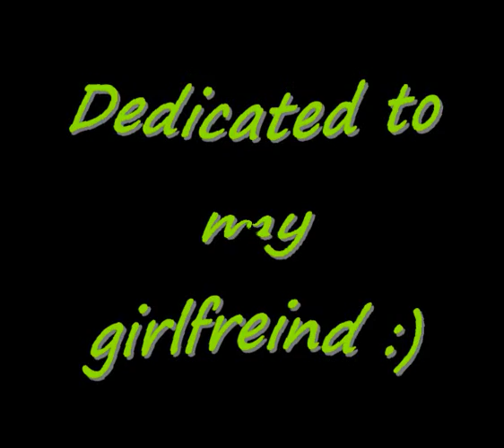With or Without You by Timothy Brockhoff